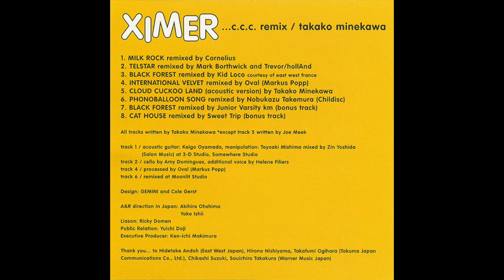"Ximer" – Takako Minekawa (Full Album) 1999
"Ximer" was an album released in 1999 featuring remixes of tracks from Takako Minekawa's 1997 album "Cloudy Cloud Calculator." It was originally released on Polystar in Japan, and was subsequently released on Emperor Norton records in the US.

Tracklist:
Milk Rock (Cornelius Remix) 0:00-5:05
Telstar (Mark Borthwick and Trevor/hollAnd Mix) 5:05-8:39
Black Forest (Kid Loco Mix) 8:39-13:58
International Velvet (Oval Mix) 13:58-18:03
Cloud Cuckoo Land (Acoustic) 18:03-21:51
Phonoballoon Song (Takemura Nobukazu Mix) 21:51-32:26
Black Forest (Junior Varsity KM) 32:26-38:45
Cat House (Sweet Trip mix) 38:45-48:06

All music copyright original owners.